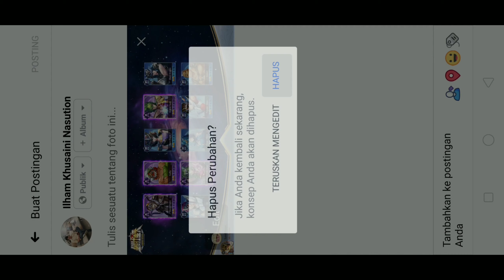2 SAINT SS DALAM SATU THEME ? AUTO GACHA DONG AMPE ABIS SH.. | Saint Seiya Awakening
2 SAINT SS DALAM SATU THEME ? AUTO GACHA DONG AMPE ABIS SH.. | Saint Seiya Awakening